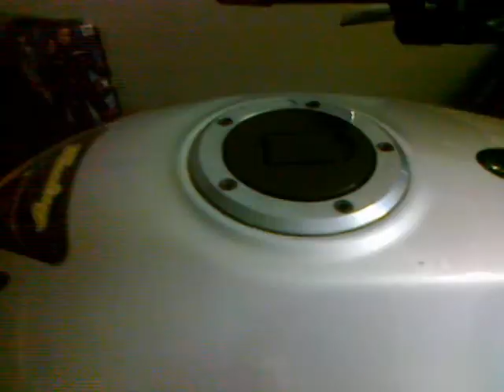Pískající nádrž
Takhle po prijezdu domu piskala na ER-5 nadrz. Kdyz se otevrela, pretlak par se vyletel a prestalo to. Po case se opet piskani objevilo :-))